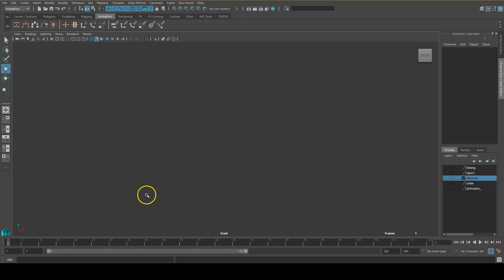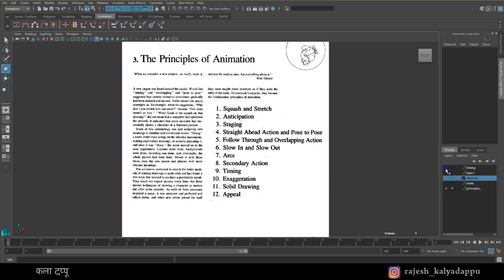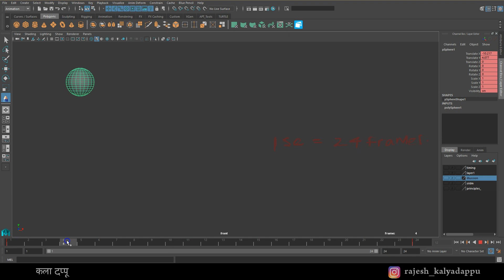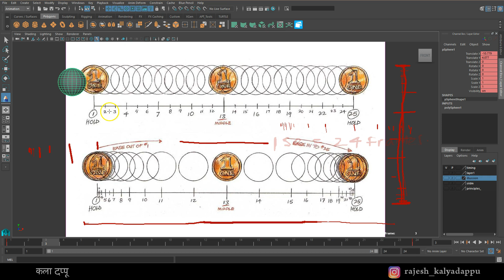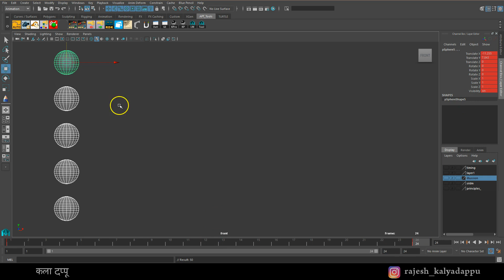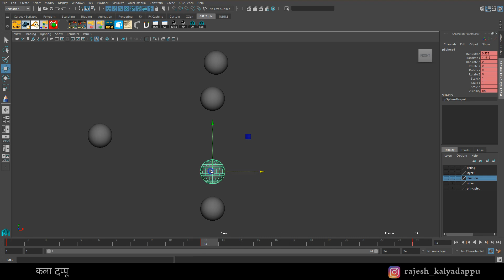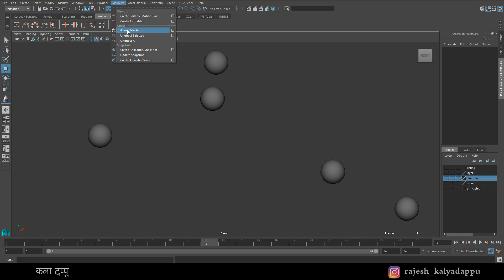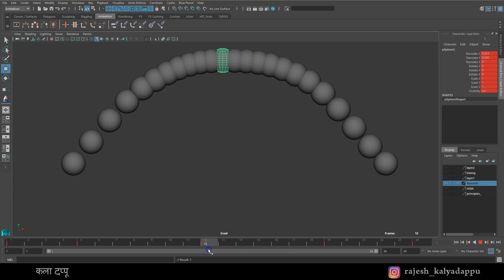principles of animation_ part 1 - in Hindi with English subtitle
This is Beginner Level Tutorial on the principles of animation
Language: Hindi

Game Animation Circle